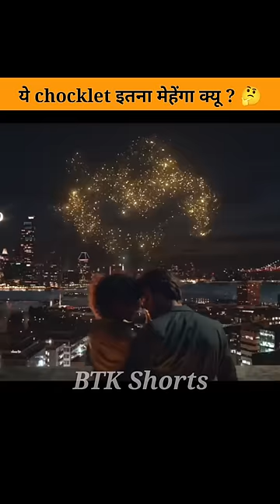Ferrero rocher चॉकलेट इतना मेहेंगा क्यू आता है ? by btkshorts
Why Ferrero rocher chocolate is so expensive?

If I will tell you that the cost of 1 chocolate wrapped in this golden plastic is Rs 70,
So all of you will think like me that does the company put all the gold of our Rocky Bhaiya in his golden rapper?
Because where the whole house eats chocolates from a pack of 500 rupees of Dairy Milk, KitKat, they only get 6-7 piece boxes in the same amount.
So watch the video till the end and tell the condition of the market.
The reason behind their being expensive and cheap is the quality of coffee beans and the ingredients found in chocolate.
Where the quality of coffee cream milk is not as premium as in Dairy Milk KitKat
In the same Ferrero Rocher, highly refined beans milk, and cream are used so that those who eat it understand in its taste that they are eating something premium.
The same second Ferrero Rocher company believes that we sell some premium to the people, whose price we will keep high so that not everyone can buy it by paying 10-5 rupees.
Only Raheesh and big people can buy it so that it becomes a ruckus in the market.

अगर हम आपसे कहे के इस गोल्डन plastics मे लिपटे 1 चॉकलेट का दाम 70 रुपये है,
तोह आप सब भी मेरी तरह यही सोचेंगे के भाई हमारे रॉकी भैया का सारा सोना इन्होने ने अपने गोल्डन रैपर मे ही डाल दिया क्या,
क्यू की जहा डेरी मिल्क किटकैट के 500 रुपये के पैक से सारा घर मोहल्ला चॉकलेट खा लेता है वही उतने मे ही इनका बस 6-7 piece का बॉक्स आता है.
तोह वीडियो को एन्ड तक देखे मार्किट का हाल बताते है.
चॉकलेट जो की कॉफ़ी बीन्स के पाउडर और उससे निकलने वाली आयल बटर से मिल कर बनता है,
इनके मेहेंगे और सस्ते होने के पीछे का कारन कॉफी बीन्स की quality और चॉकलेट मे मिले इसके इंग्रेडेन्ट्स है.
जहा डेरी मिल्क किटकैट मे कॉफी क्रीम मिल्क की क्वालिटी उतनी जयादा प्रीमियम नहीं होती,
वही फेरेरो रोचर मे हाइली रिफाइंड बीन्स मिल्क और क्रीम का इस्तेमाल किया जाता है जिससे की उसे खाने वालों को इसके taste मे ही यह बात समझ आ जाती है के वह कुछ प्रीमियम खा रहे है.
वही दुशरा फेरेरो रोचर कंपनी का यह मानना है के हम लोगो को कुछ प्रीमियम बेचते है जिसका दाम हम जयादा ही रखेंगे जिससे हर कोई इसे 10-5 रुपये दे कर न खरीद पाए,
इसे केवल रहीश और बड़े लोग ही खरीद सकें जिससे इसका मार्किट मे भौकाल बने...

The footage of this video has been taken from multiple sources.
Some of the known footage links are-